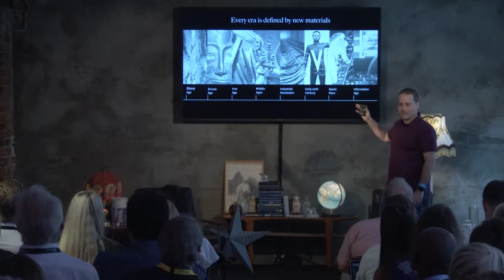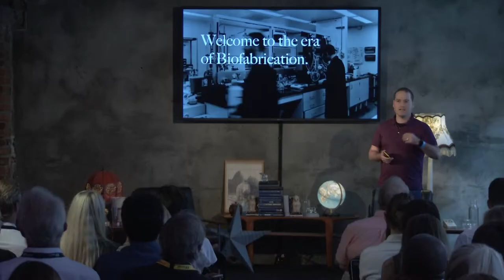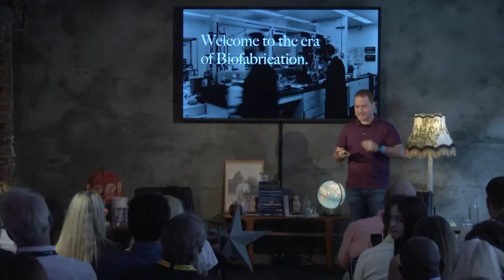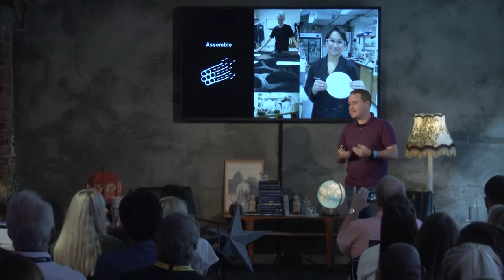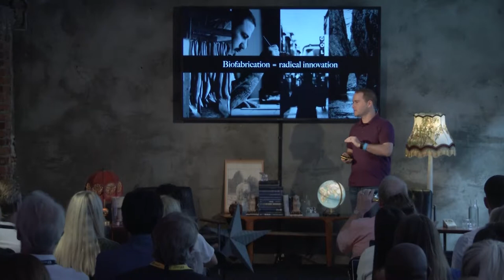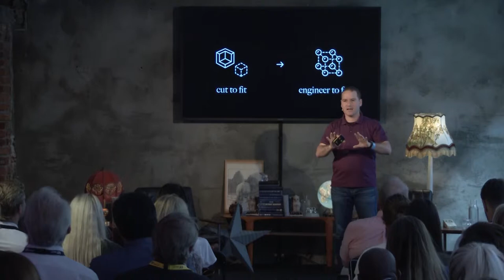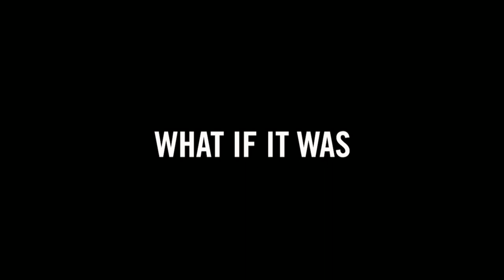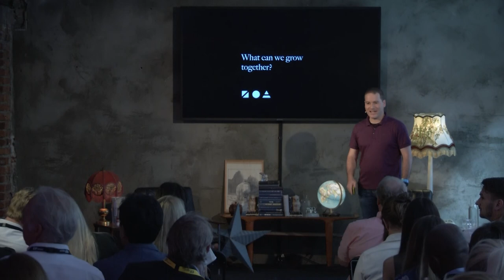The Future of Materials: Andras Forgacs (Modern Meadow)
Andras Forgacs is co-founder and CEO of Modern Meadow, a pioneer in biofabrication harnessing the power of design, biology, and materials science to produce the world’s first biofabricated materials brand.